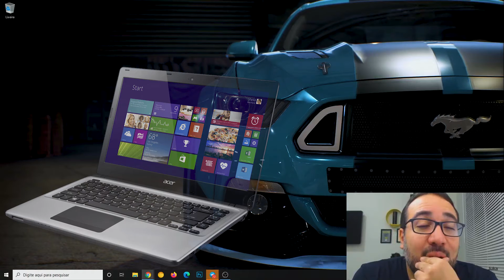Como aumentar a produtividade do meu Notebook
Fala professor, tudo joia? Seu notebook não está aguentando tudo que você precisa e você pensa em colocar uma placa gráfica nele? Eu Juka Souza não recomendo, pois não é viável colocar uma placa dentro do notebook, pois você terá de usar uma placa externa que dá muito trabalho e tira sua produtividade. Recomendo comprar um novo com a placa de vídeo já instalada mas caso você não tenha essa verba toda faça o seguinte:
1º Olhe as configurações da sua placa mãe e processador e veja o quanto eles aguentam de memória RAM
2º Compre o máximo de RAM que seu notebook aguenta, isso vai te dar muita velocidade já
3º Pra finalizar com chave de oura compre um SSD (o novo HD) veja nas configurações dele qual a velocidade e capacidade quanto maior a velocidade e capacidade melhor seu desempenho